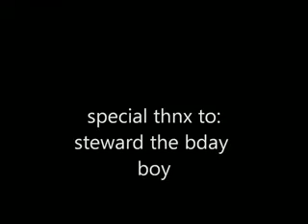inuhman session..;-_x264